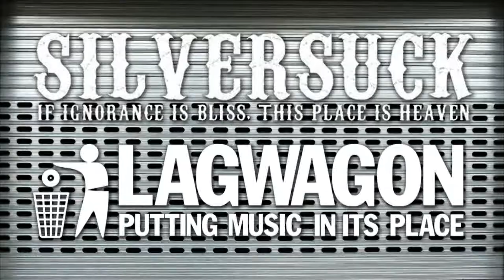Silversuck "Drink Positive" (Rich Kids on L.S.D.) @ Razzmatazz (20/04/2012) Barcelona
Que mejor forma de terminar un concierto como teloneros de Lagwagon que tocando una versión de Rich Kids on L.S.D. junto a dos de sus antiguos miembros, Christ Rest y Joe Raposo, que actualmente tocan en Lagwagon. Este es el tema Nº9 del concierto.

SILVERSUCK es una banda de punk-rock y hardcore de Barcelona en activo desde 1999. La banda nace bajo la influencia del punk-rock de los 90. Sin encasillarse en este estilo en concreto y mezclando otros estilos parecidos, logran más variedad en su sonido.

LAGWAGON es un grupo musical de punk rock estadounidense fundado en 1990 en Goleta, Santa Bárbara, California. Los Miembros actuales del grupo son: Joey Cape (voz), Chris Flippin (guitarra), Chris Rest (guitarra), Joe Raposo (bajo) y Dave Raun (Batería). Cuentan con 10 lanzamientos a través del sello discografico Fat Wreck Chords: siete álbumes de estudio, un álbum en vivo, cuatro EP, y una colección de caras B, rarezas y demos. (Concierto Razzmatazz

3) General con GoProHero2
4) Detalle con Cannon 5D (Simultáneas, una locura irrepetible)
Video editado con Final Cut Pro 7.0.3